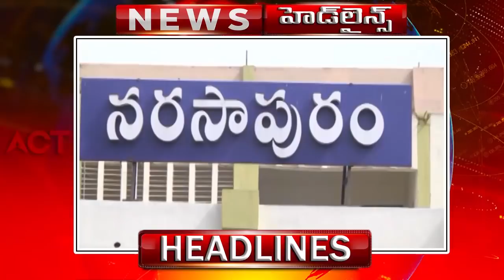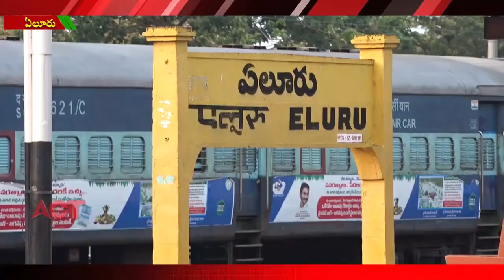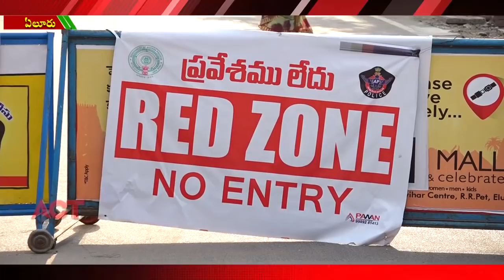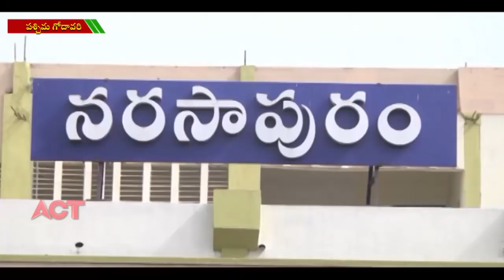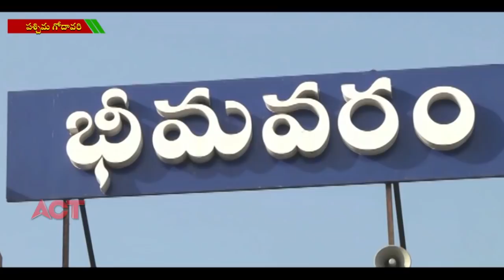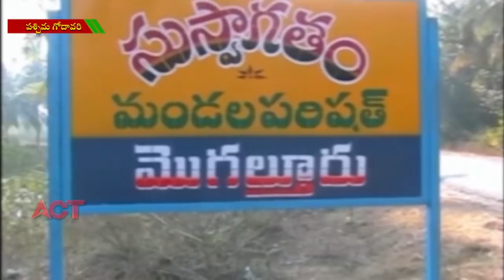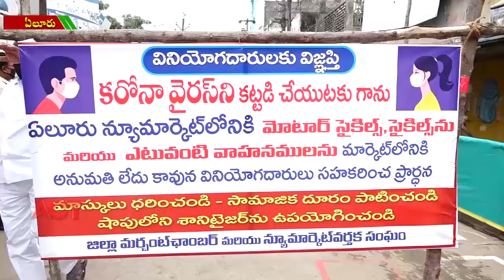ACT NEWS ELURU//12.07.2020_FILE_01